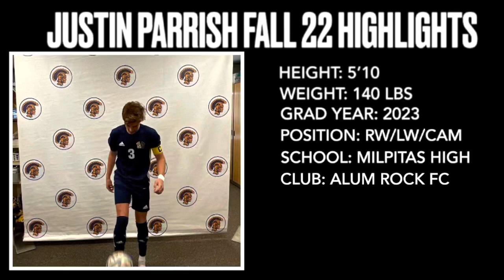Fall 2022 Highlights- Justin Parrish